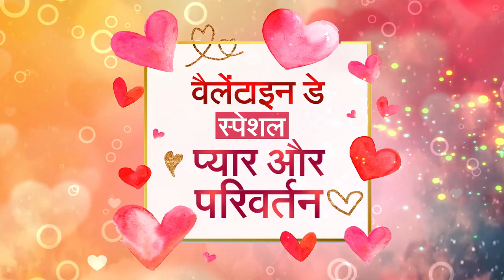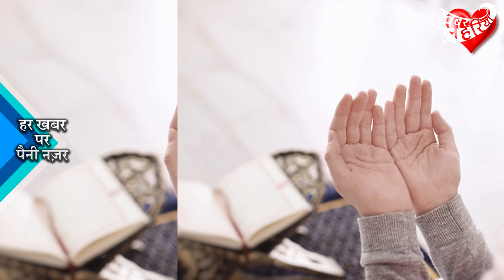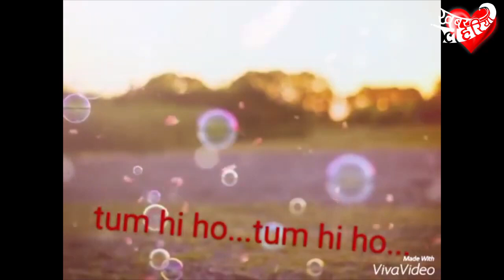repost वेलेंटाइन डे स्पेशल: प्रेम के आड़े आई राजनीति क्या प्यार को हरा पाएगी? | KhabarLahariya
आजकल परिवर्तन के नाम पर राजनीती प्रचलित है, लेकिन आप ही बताइए परिवर्तन किस प्रेम कहानी में नहीं होता? क्या हम सब अपने प्रेमी के लिए थोड़ा थोड़ा बदलते नहीं?
प्रेम और राजनीति में जमीन आसमान का फर्क है। प्रेम को राजनीति क्या हरा सकती है? नहीं न. लेकिन क्यों राजनीति आड़े आ गई प्रेम के बीच में? कुछ ऐसी ही सीशे जैसे पारदर्शी, स्वच्छ, सुंदर, सत्य को दर्शाने वाले प्रेम को राजनीति से जंग लड़नी पड़ रही है। देखते हैं कौन जीतता है। कुछ ऐसे ही विचारों के साथ देखिए हमारी यह इनक्लूसिव स्टोरी जो वेलेंटाइन डे पर कुछ खास है।

सूरजकली कहती हैं कि उन्होंने अपने पति के लिए खुद में कई तरह के बदलाव किए क्योकि प्यार को बनाये रखने के लिए खुद को और प्रेमी को भी खुद में बदलना पड़ता ही है। उन्होंने अपने पति जो मुश्लिम समुदाय से हैं उनके लिए सिंदूर और पैर में महावर (रंग) लगाना छोड़ दिया। वैसे भी वह सिंदूर, बिंदी और रंग को पहले भी ज्यादा महत्व नहीं देती थीं। वह खुद हिन्दू हैं और पति मुश्लिम तो दोनों समुदायों के त्योहार ईद, बकरीद, होली, दिवाली एक ही छत के नीचे मनाती हैं। वह कुरान भी पढ़ती हैं और गीता व रामायण भी। उनका मानना है कि अगर वह पढ़ी लिखी नहीं होतीं, घर की चहारदीवारी से बाहर निकल समुदाय के बीच काम नहीं कर रही होतीं तो अन्तरधर्म विवाह की बात तो दूर प्यार भी नहीं कर सकते थे। वह अपनी कमाई के बल पर खुद खड़ी हैं। अपने हक़ अधिकार को भली भांति जानती हैं इसलिए उनके खिलाफ कोई भी आवाज नहीं उठा सकता। ऊपर से उन दोनों पति पत्नी के कारण दोनों के रिश्तेदार एक साथ मिलकर सुख दुख के भागीदार बनते हैं। यही हिंदुस्तान की असली पहंचान है कि प्यार के बीच जाति और धर्म आड़े नहीं आना चाहिए।

एक महिला जो अपना नाम और पता न उजागर करने की शर्त पर बताती हैं कि वह पति पत्नी हिन्दू धर्म की अलग अलग जाति से है। वह खुद सोनकर जाति की और उनका पति गुप्ता जाति का है। उनको जब प्रेम हुआ तब उन्होंने जाति नहीं देखी। दोनों एक दूसरे की पसंद और नपसंद का बहुत ही ख्याल रखा चाहे वह कितनी भी छोटी या बड़ी रही हो। शादी में कई तरह की अड़चने और रुकावट आईं लेकिन शादी (अंतरजातीय विवाह) तो उन्होंने कर ही ली। अपने प्रेमी और प्यार के लिए दोनों ने अपने अपने को एक दूसते के प्रति बदलाव किया। वह बात अलग है कि किसी एक जन को कुछ ज्यादा ही बदलना पड़ता है और वह है महिला। इनके साथ भी कुछ ऐसे ही हुआ कि शादी के बाद अपने पति की पसंद के हिसाब से रहना, खाना, पहनना करती है। वह अपने पति को एक मौका भी नहीं छोड़ती कि उनको किसी भी तरह की रोकटोक का सामना करना पड़े।

एक और लव स्टोरी कुछ ऐसी ही है जो अभी शादी करने की तैयारी कर रहे हैं। जब हमने उनसे उनकी लव स्टोरी के बारे में जानने के लिए बात किया तो उनको एक और नई उमंग और ऊर्जा मिली कि उनकी लवस्टोरी इतनी खास क्यों है। वह बताती हैं कि वह मुश्लिम होकर भी हिन्दू धर्म के लड़के से प्यार करती हैं और वह लड़का भी उनको बहुत प्यार करता है। एक दूसरे के सुख-दुख, रहन-सहन, रीति-रिवाज, पूजा-पाठ और त्यौहारों का बहुत ही ख्याल रखते हैं। वह हमेशा इस बात का ख्याल रखते हैं कि किसी भी तरह से भावात्मक ठेस न पहुंचे। वह शादी भी करेंगे और इस लव स्टोरी को एक परिवार में बदलेंगे।

तो सुना आपने तीनों लव स्टोरियों को जो बहुत ही सकारात्मक, रोमांटिक और रोमांचक हैं। हमने पहले ही बताया है कि अपने प्यार और प्रेमी के लिए खुद को बदलना लाज़मी हैं और सब बदलते हैं लेकिन आज के राजनीतिक माहौल ने जिसको 'लव जिहाद' का नाम दिया जा रहा है इन  प्यार भरी कहानियों जैसे सच्चा, ईमानदार और सार्थक होगा?